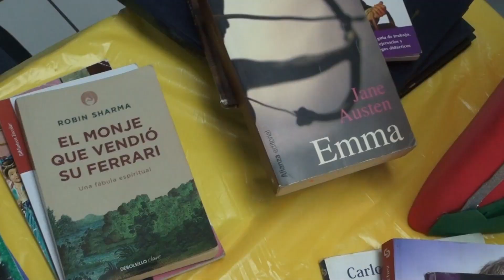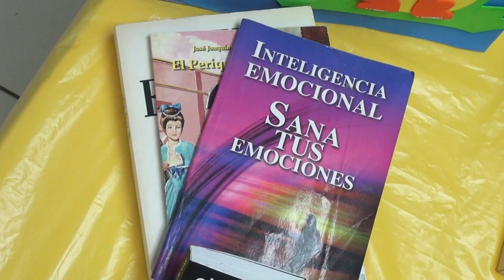La Prepa Dr. Salvador Allende celebró tanto la quinta edición del Librotón como una Feria del Libro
La Unidad Académica Preparatoria Dr. Salvador Allende (UAPDSA) de la Universidad Autónoma de Sinaloa (UAS) y su extensión Marcelo Loya Ornelas, celebraron una “Feria del Libro” y el “5to. Librotón” con motivo del Día Internacional del Libro y los Derechos de Autor, en honor a Liberato Terán Olguín.